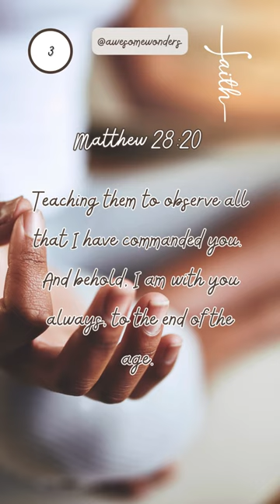Day 3 🌈 Courage to face the day, one step at a time. 💪 Courage @groovy61vibes